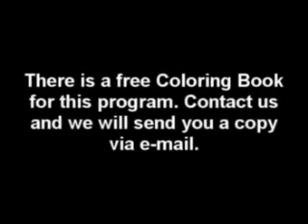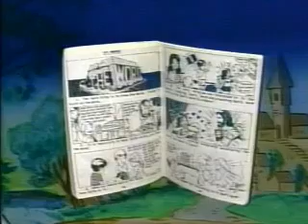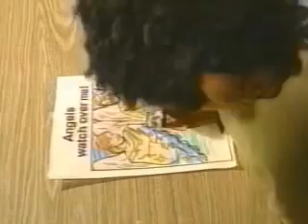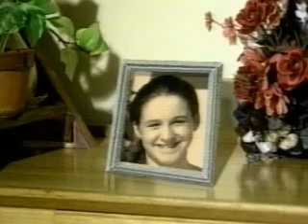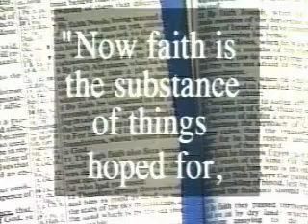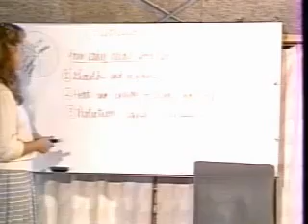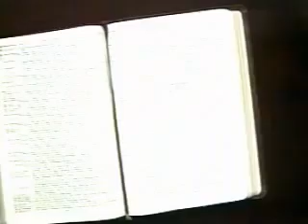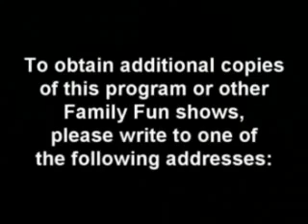Family Fun 10